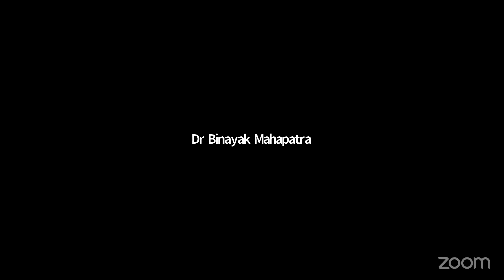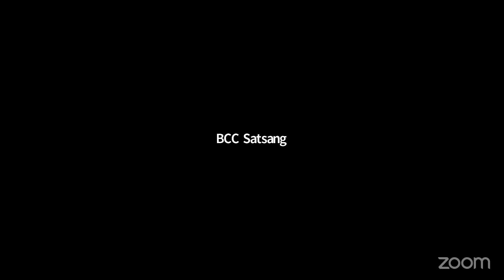Valuable Words of Wisdom By Dr Binayak Mahapatra, Prati Ritwik & Asst. Secretary, Satsang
Sree Sree Thakur Bhoga offered by
Dr Suresh Chandra Dalai,IAS
Sri Pravat Kumar Sahoo,OAS
Sri Mohan Charan Biswal
Er Suvendu Ranjan Ray
Sri Prabhu Pada Maikap, CA
Sri Saubhagya Ranjan Khuntia
Dr Sagarika Routray
Sankhadhwoni
Smt Kalyani Nayak
Sadgurubandana
Prof Bijaya Kumar Parida, SPR
Satyanusaran
Sri Adhar Kumar Mohapatra, SPR
Bhakti Naibedya by
Sri Kamalesh Mandal
Sri Arpan Kumar Bera
Smt Samayashree Chatterjee
Sri Pallab Mandal
Er Gourish Nayak
Sri Pralay Adhikary
Kirtan
Sri Pramod Chandra Pradhan, Adj & family

Valuable Words of Wisdom

Dr Binayak Mahapatra,Prati Ritwik & Asst. Secretary, Satsang

Samapani
Sri Bhabani Sankar Satpathy, SPR
Dhwoni